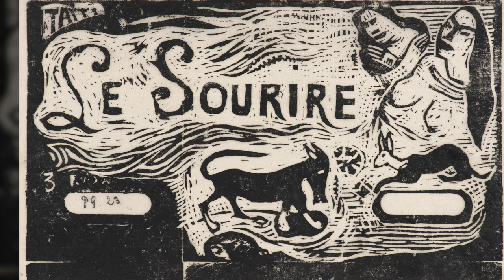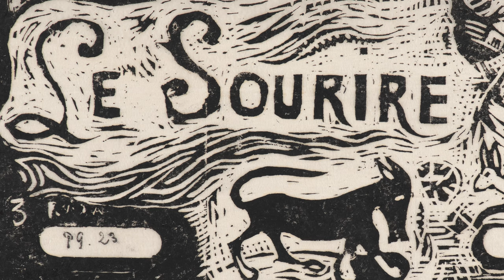PAUL GAUGUIN Slideshow [Vintage Art for your Home] Art Screensaver Post-Impressionist Painting (4K)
PAUL GAUGUIN Slideshow - Relaxing HD Fine Art Screensaver for TV + Ambient Music turns your home TV into your own personal art museum with over 100 gorgeous, hi-resolution, Gauguin paintings in beautiful 4K.

Eugène Henri Paul Gauguin (7 June 1848 – 8 May 1903) was a French Post-Impressionist artist. Unappreciated until after his death, Gauguin is now recognized for his experimental use of color and Synthetist style that were distinct from Impressionism. Toward the end of his life, he spent ten years in French Polynesia. The paintings from this time depict people or landscapes from that region.

His work was influential on the French avant-garde and many modern artists, such as Pablo Picasso and Henri Matisse, and he is well known for his relationship with Vincent and Theo van Gogh. Gauguin's art became popular after his death, partially from the efforts of dealer Ambroise Vollard, who organized exhibitions of his work late in his career and assisted in organizing two important posthumous exhibitions in Paris.

Gauguin was an important figure in the Symbolist movement as a painter, sculptor, printmaker, ceramist, and writer. His expression of the inherent meaning of the subjects in his paintings, under the influence of the colonist style, paved the way for Primitivism and the return to the pastoral. He was also an influential proponent of wood engraving and woodcuts as art forms.

Frame TV | Slideshow | Screensaver | Wallpaper | Decor